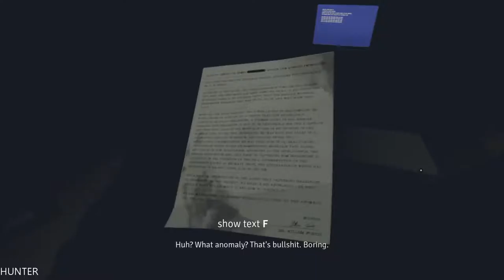HUSK GAMEPLAY PART3 LET"S PLAY GTX1080TI & INTEL I7 7700K (1080p60FPS)